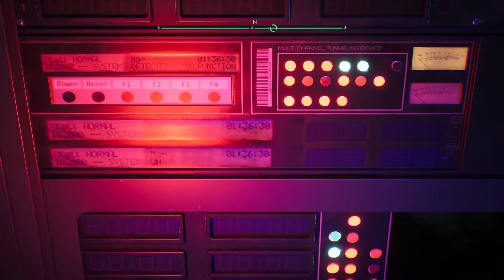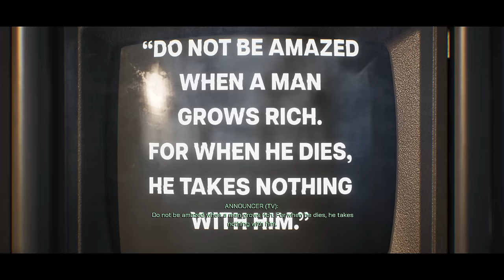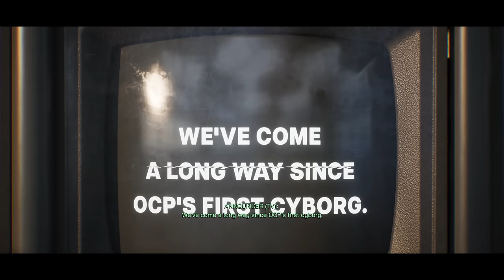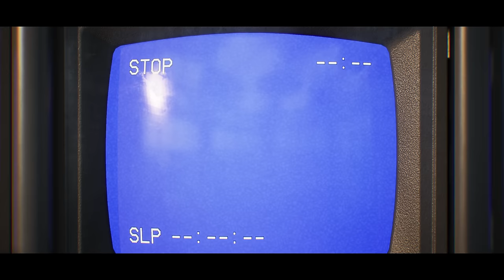Robocop Rogue City - White Collar Criminal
With evidence proving a link between Antonowsky and the OCP CEO it's time to head to Corporate Plaza and bust some heads.

Merchandise!